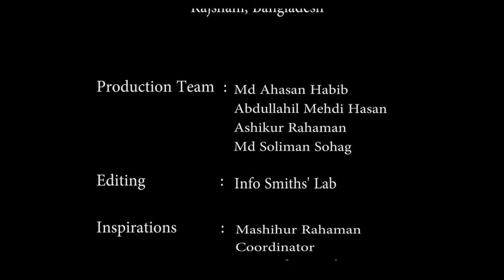Dalipara, Meramotpur, Charghat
A visual documentation of a small village name dalipara in Rajshahi at Charghat upozila. This documentary was made by the Info Smiths Lab at the Department of Journalism, Communication and Media Studies at Varendra University, Rajshahi, Bangladesh